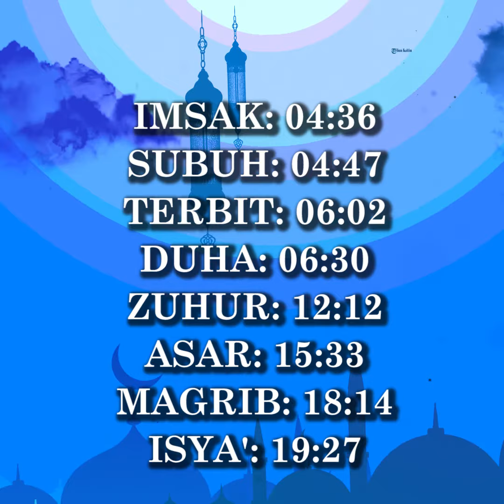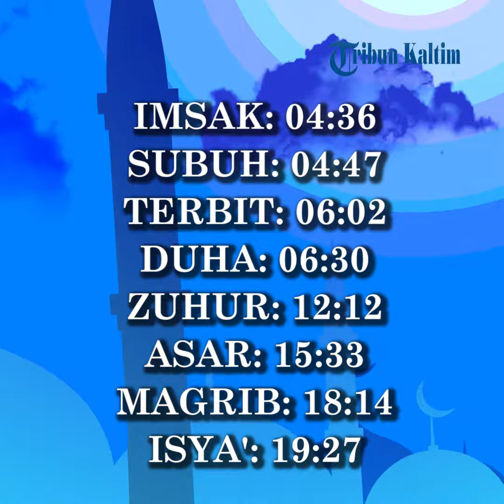Jadwal Imsakiyah Samarinda 2020, 19 Mei 2020, 26 Ramadhan 1441 H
Berikut Jadwal Imsakiyah Samarinda 2020, selama satu bulan penuh puasa Ramadhan 1441 H.